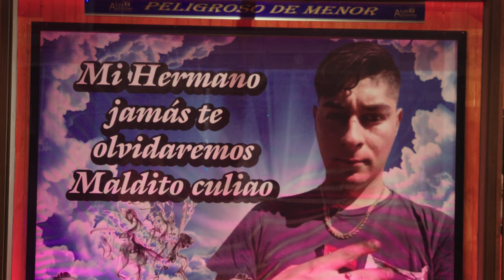Se Fueron Contigo - Victor La Voz X Uzbell X Alex Fer X YeinoMercy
Punto Music

Produccion Musical:
Punto Music
Belyko
Audio Visual:
👁👽Movinatik👽👁

🎧 Escucha toda mi música en tu plataforma favorita: ONErpm.lnk.to/VictorLaVoz